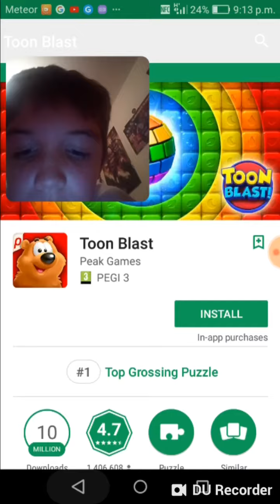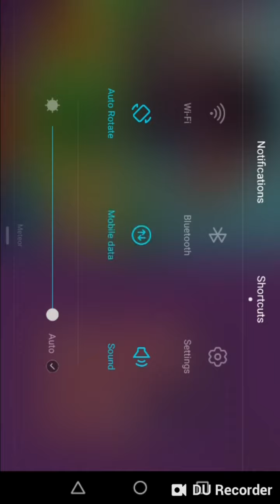Bowmasters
Sub to flaming skull me and diomond king